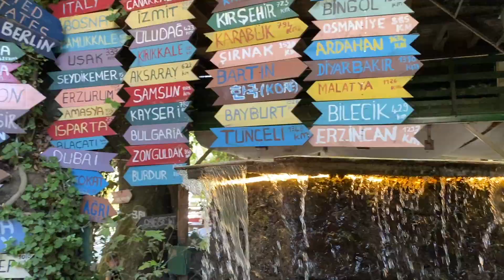🧿 fethiye 2023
✧･ﾟ: *✧･ﾟ *:･ﾟ✧*:･ﾟ✧･ﾟ: *✧･ﾟ *:･ﾟ✧*:･ﾟ✧